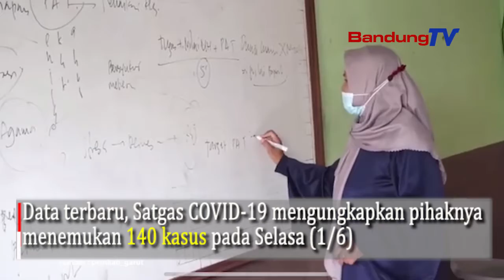Kasus Covid-19 Naik, Sekolah Tatap Muka di Garut Dihentikan!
Pemkab Garut pun menghentikan sementara pembelajaran tatap muka di seluruh sekolah.